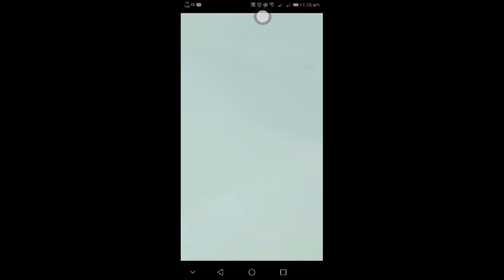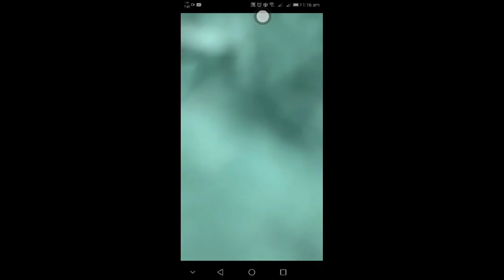BEIRUT EXPLOSION | FIREWORK STORAGE EXPLODED| BenJ'z TeeVee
Vlog Title :BEIRUT EXPLOSION | FIREWORK STORAGE EXPLODED